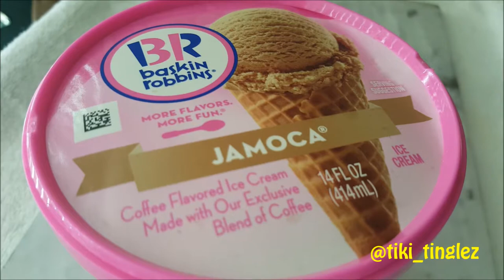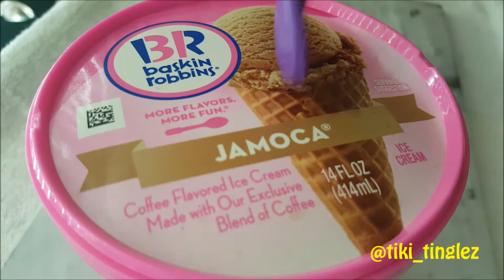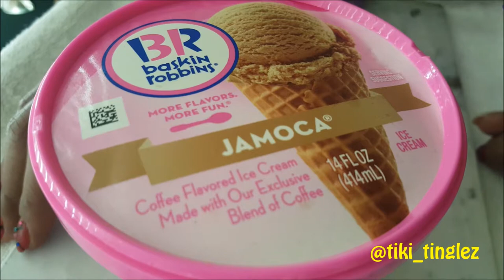ASMR-Tiki Tinglez * Chills and Thrills Jamocha Ice Cream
Welcome to the Tiki Tinglez Show! Let's taste some Baskin Robbins Jamocha Ice Cream. Great POV and EATING sounds.  Good to the last drop for tingles and chills! Soft spoken chatter.